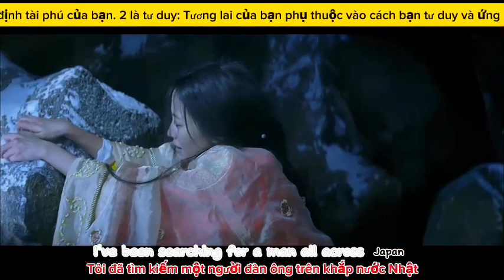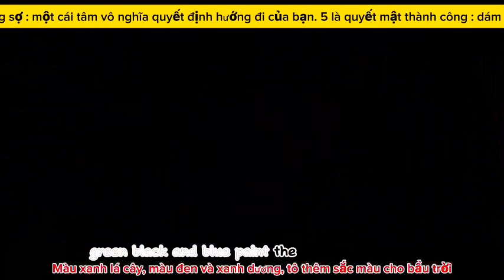Butterfly Vietsub mới CON BƯỚM NHỎ 11.06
Bài hát
💥 short video music🎶

💥Âm nhạc thưởng thức 🎶

💥TOP HIT NHAC TRE 🎶

Theo Dõi Kênh Mọi NGười có gì góp ý để ngày một hoàn thiện nhé:

của Diêu Trí Hâm (Bản Đầy Đủ)

 /-thanks  Mọi người đã và đang ủng hộ mình !!! 🌷 🌺